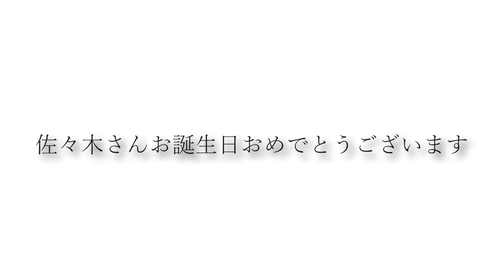カッコいいギター教室「佐々木さんお誕生日おめでとうございます」